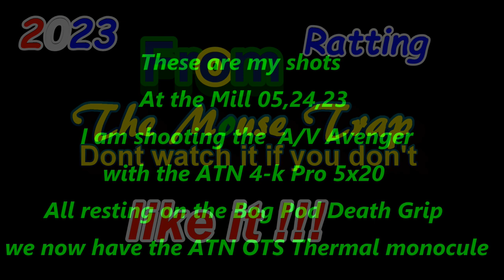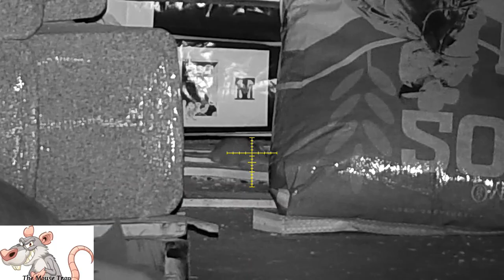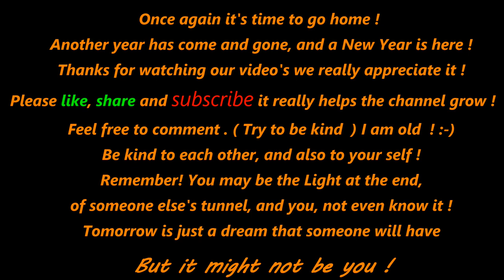Ratting at the Mill My Shots 5m24,23 4k Pro